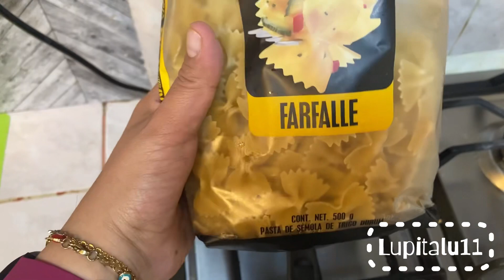Pasta ala Boloñesa según mi estilo